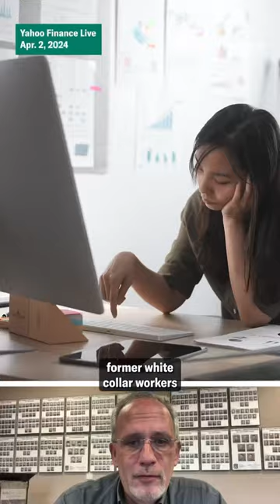Welders are in high demand, genz is answering the call 📞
President of The American Welding Society & Owner of Rochester Arc + Flame Center Michael Krupnicki discussed his findings that primarily young people in their twenties are entering the welding trade. Krupnicki joined Yahoo Finance Live to explain the career trend on April 2, 2024.